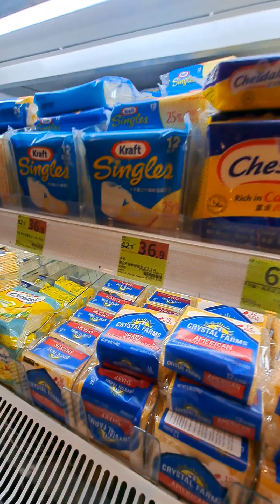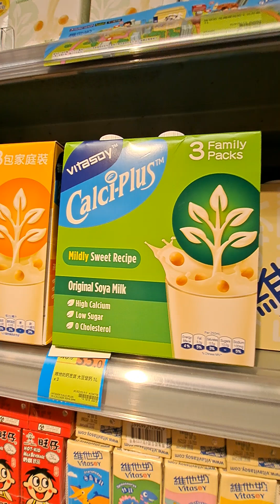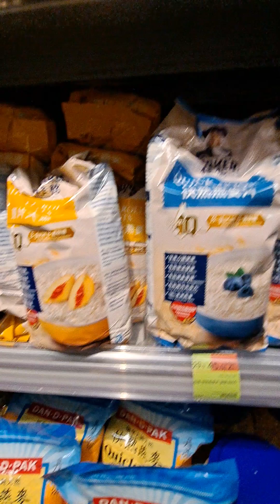nagliwaliw mag market